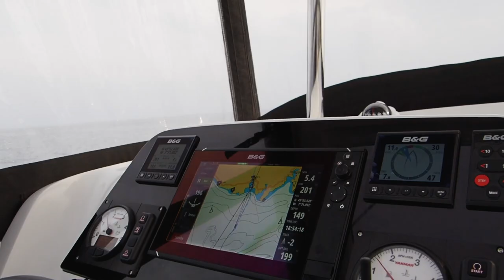What sailing an ocean for 3 days looks like on a catamaran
A short video clip of our 72h at sea in the bay of biscay from Lorient (France) to Viveiro (Spain). We had all conditions from dead calm seas to 3m waves on the beam. Three days and two long nights during which we saw nothing other than 5 cargo-ships and dolphins.
A big thank you to our friends for joining us on this trip and helping us move our beloved Malaika to Spain.

🌅 Socials 🏞

🎥 Gear 📷

Olympus OM-D E-M5 Mark III
GoPro HERO6 Black
Rode VideoMicro
DJI - Mavic Pro